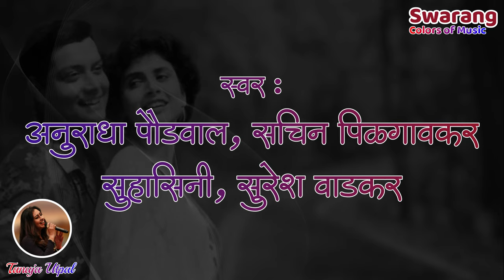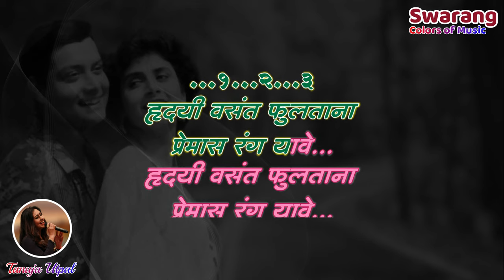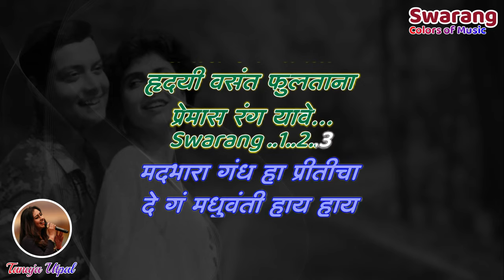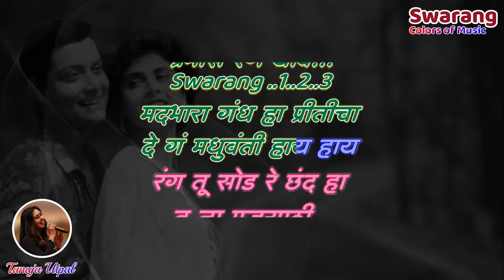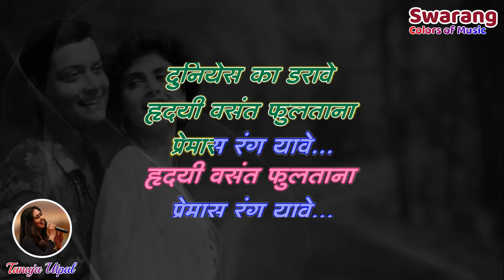Hridayi Vasant Fultana | Karaoke with Female Voice | Tanuja Utpal